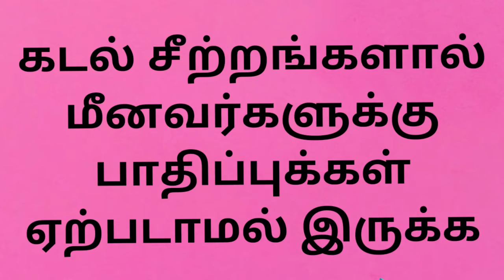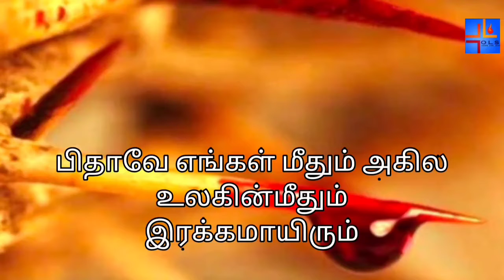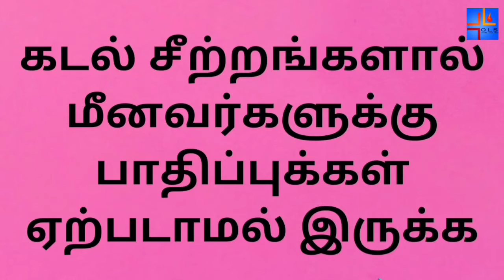For the fishermen to be saved from natural calamities | OLS Prayer team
Let us pray for the fishermen  to be saved from all kinds of natural and man- made disorders. Let Jesus protect each of them. Praise the lord